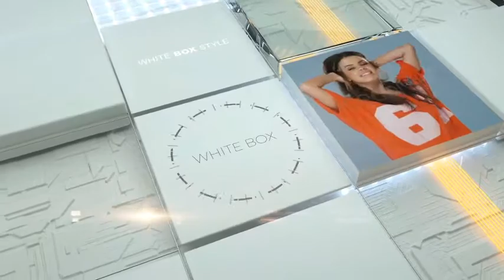White Box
This After effects template in 3D to professionally present your images or video with an elegant designer Here is a great promo for photo and video exhibition! Fresh, clean, minimal. The project is based on a classic edit. Easily changing the images , text

• 25 placeholders for images/video

• Duration – 01:40